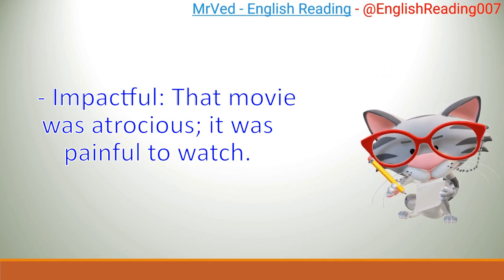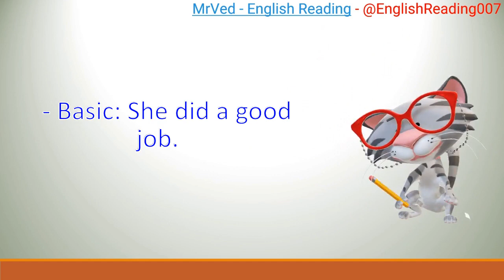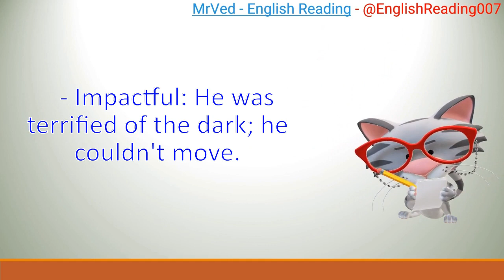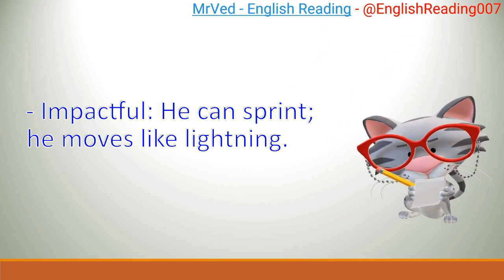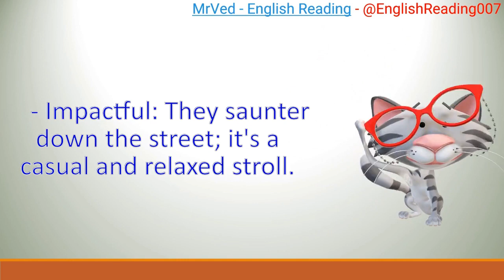Level Up Your English Vocabulary - 20 basic words vs impactful words along with example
Level Up Your English Vocabulary Stop Using Simple Words  20 basic words vs impactful words along with example

keyword-
3 LETTER WORDS reading
Sentences
Alphabets
Reading practice for kids
Phonics
Sight Words
Spelling words
Reading comprehension
Reading for grade 1
Kids reading
English reading
Grammar
Science
Math